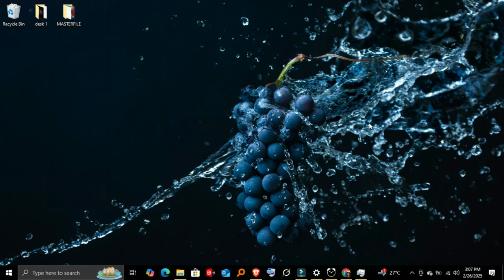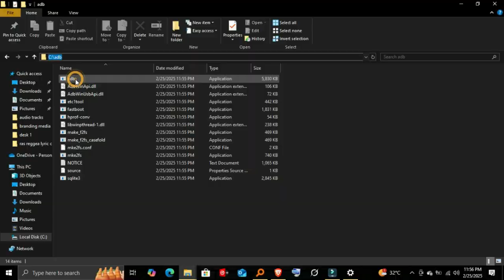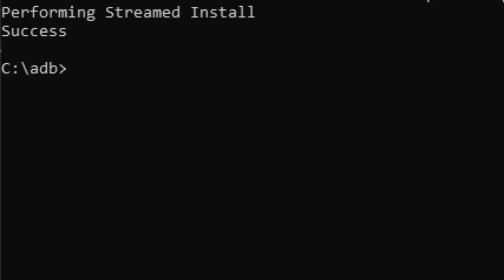How to Install APK Using ADB on Android phone with pc – Step-by-Step Guide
📱 Want to install APKs on your Android device without using Google Play Store? In this step-by-step tutorial, we'll show you how to install APK files using ADB (Android Debug Bridge), a powerful tool for developers and advanced users. Learn how to install apps in minutes with a few simple ADB commands! 🚀

✔️ In this video, you'll learn:
🔹 How to set up ADB on your Windows, Mac, or Linux computer 🖥️
🔹 Connect your Android device to the PC via USB 🔌
🔹 The exact ADB command to install APK files 📜
🔹 Troubleshooting common ADB installation issues ⚠️
🔹 Bonus: Install APKs wirelessly using ADB over Wi-Fi 📶

00:00 - Introduction – What is ADB & Why Use It for APK Installation? 📱
00:30 - Step 1: Setting Up ADB on Your PC (Windows, Mac, Linux) 💻
00:50 - Step 2: Connecting Your Android Device via USB 🔌
01:10 - Step 3: Using ADB Commands to Install APK 📜
01:30 - Step 4: Troubleshooting Common ADB Installation Issues ⚠️
01:50 - Bonus Tip: Install APKs Wirelessly Using ADB 📶
02:30 - Conclusion – Master ADB for Easy App Installation ✅

🎯 Why Install APKs Using ADB?
✔️ Bypass the Play Store – Directly install APKs from any source
✔️ Install apps on rooted devices
✔️ Quick & efficient app installation for developers and power users

🔗 Follow Fix Me Master for More Tech Hacks & Tutorials!